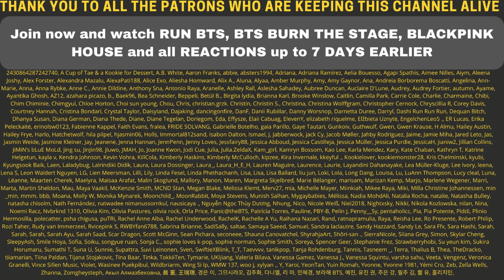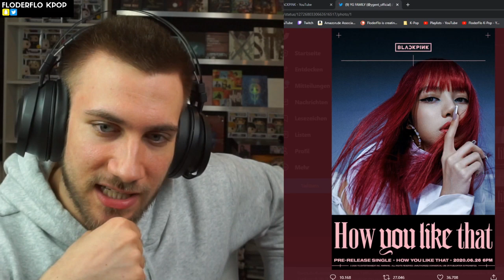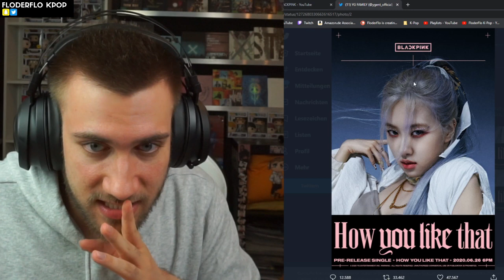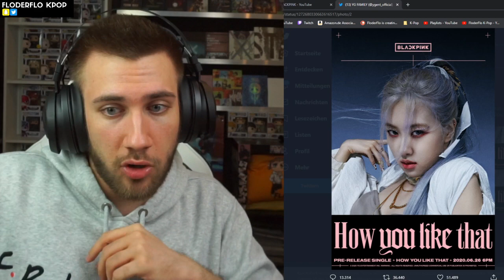BLACKPINK HOW YOU LIKE THAT POSTER Reaction + Theories & Details You Missed!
BLACKPINK HOW YOU LIKE THAT POSTER Reaction
►Kpop TV Show Reactions & Early Acces:

Flo M.
Postfach 11 61
25442 Quickborn
Germany

Flo M.
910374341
Packstation 117
25451 Quickborn
Germany